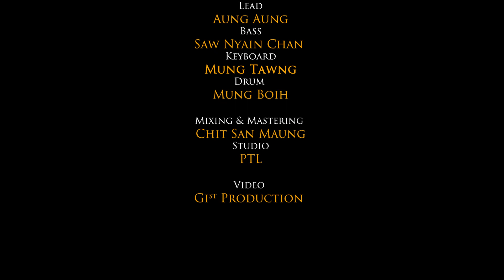Min Manpha Zeisu : Khai Pi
MIN MANPHA ZEISU
   Lyrics & Tune : Suum Mung
   Lasa : Sya Khaipi (Agape)
   Laphuak ni : 03/24/2022

Verse 1
Min manpha Zeisu
Min ngaih pen Zeisu
Na min kilo na mun peuh ah
Suahtakna om hi...
Verse 2
Dam lo ten dam na
Zawngkhalte hau zo
Lungkham buaina khempeuhte zong
Hong lak khiatsak hi

Chorus:
Zeisu aw namin in  vangliatna hi
Upna tawh namin ki lawh na peut ah
Damlo zawngkhal ten damna ngah uh hi.
Na min kilo ciang Dawite taimang
Min Lamdang thulak Pa..

Last Chorus:
Manpha manpha
Zeisu min manpha hi
Min khempeuh lak pan
Siangtho vanglian pen
Min Lamdnag thulak Pa ..